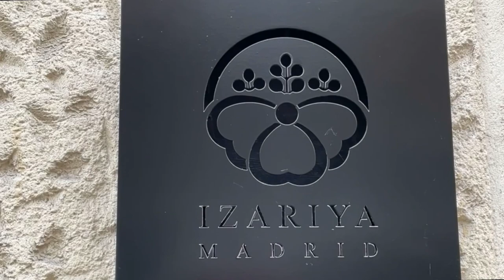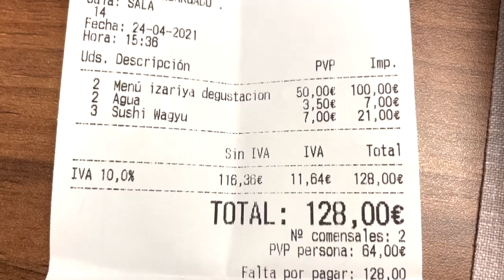Probando EL MEJOR RESTAURANTE JAPONÉS de Madrid - IZARIYA by Masahito Okazoe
Inaguramos el canal  visitando el  restaurante IZARIYA. Su chef  Masahito Okazoe  cuenta con una dilatada experiencia en cocina kaiseki y nos presenta el menú degustación de la temporada. Para muchos este es  el MEJOR RESTAURANTE JAPONÉS de MADRID... ¿será para tanto?